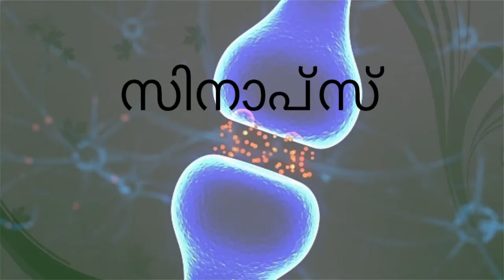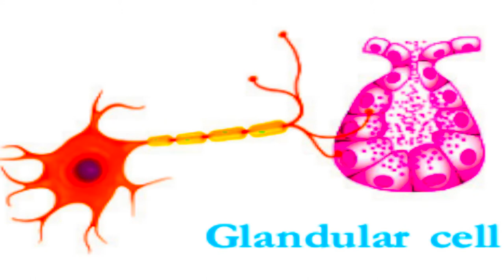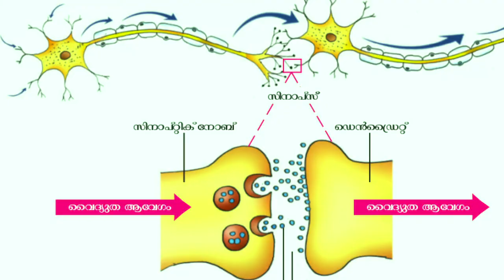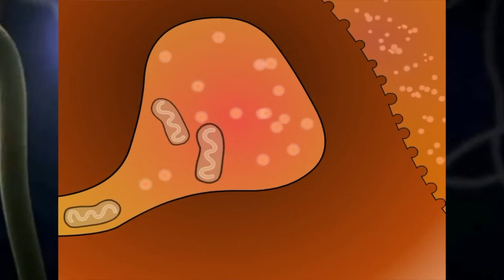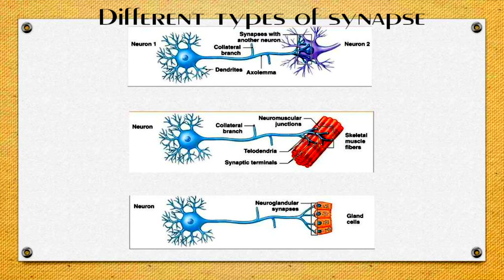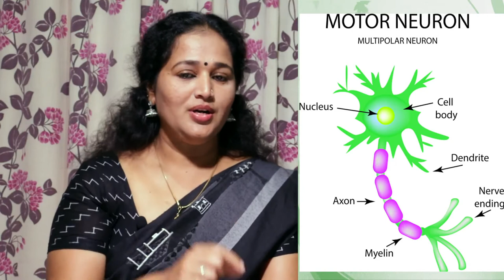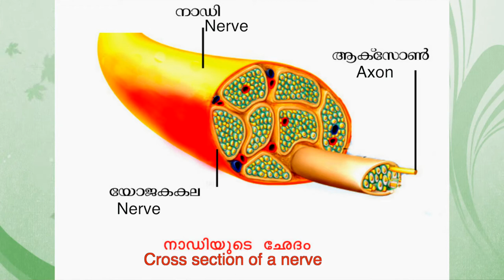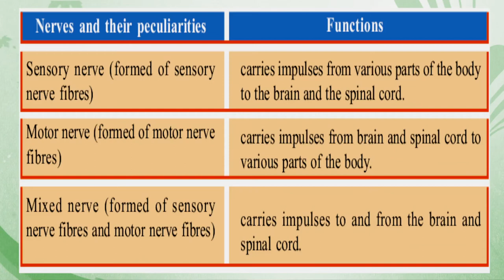SSLC BIOLOGY UNIT1 PART5 | For Both ENGLISH & MALAYALAM Medium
SSLC BIOLOGY UNIT1 PART5 |PINEWOOD Educations |കേരളാ സിലബസിലെ കുട്ടികൾക്ക് പ്രയോജനപ്പെടുന്ന ബയോളജി പാഠഭാഗങ്ങളുടെ ഫലപ്രദമായ വിശകലനം.For Both ENGLISH & MALAYALAM Medium
| ഇംഗ്ലീഷ്, മലയാളം മീഡിയം വിദ്യാർത്ഥികൾക്കായി | SENSATIONS & IMPULSES